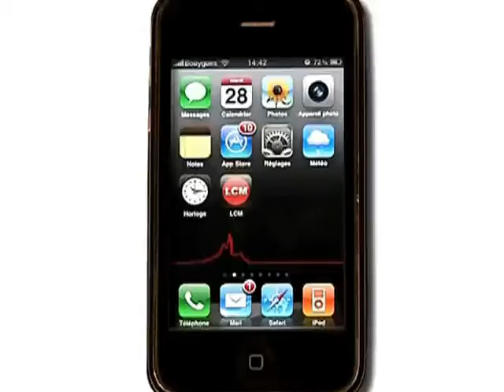Braquage d'une bijouterie à Aubagne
A Aubagne, 5 à 6 hommes armés de fusils mitrailleurs et masqués ont pénétré dans la bijouterie Piery de la galerie marchande d'Auchan.

Sites webs/blogs, copiez cette vidéo avec le bouton "Intégrer" !